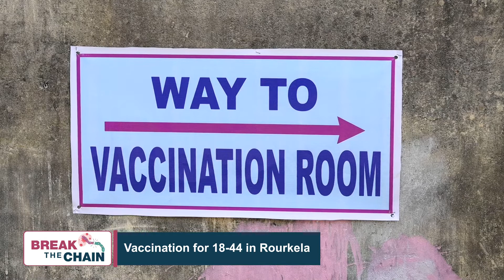New COVID Vaccination Centres at Rourkela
New Vaccination Centres opened at Rourkela to vaccinate people between 18-44 and prevent the spread of COVID19.